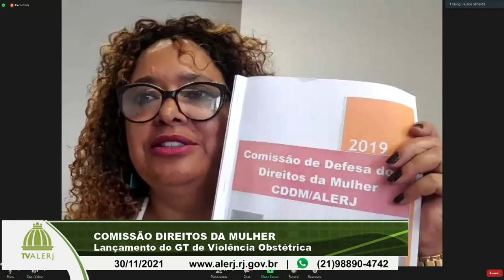Comissão Direitos Mulher - Violência obstétrica